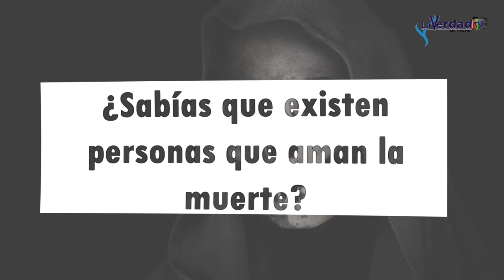¿Sabías que existen personas que aman la muerte?